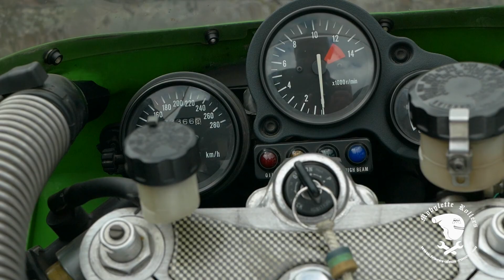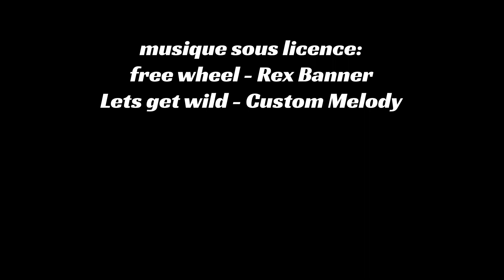KAWASAKI ZXR 750 stinger H2 de 1990, une sportive iconique !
Bécanes et bielles histoires: KAWASAKI ZXR 750 stinger H2.
Dans cet épisode, Christian nous présente nous présente sa Kawasaki zxr 750 stinger H2 achetée neuve en 1990 !
Une grande histoire d'amour avec cette moto qu'il a conservé et entretenu  dans un état magnifique !

Mobylette rollers, la moto, c'est plus qu'une passion !